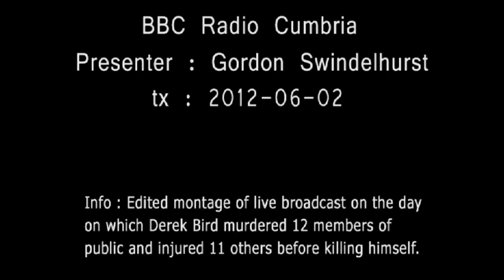BBC Radio Cumbria - Derek Bird murder spree coverage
Edit : Should read "Gordon Swindlehurst".

I found this while sorting through a bunch of audio files and thought I'd upload it because it really shows the mounting shock and disbelief as the full extent of that days events filter through to the station.